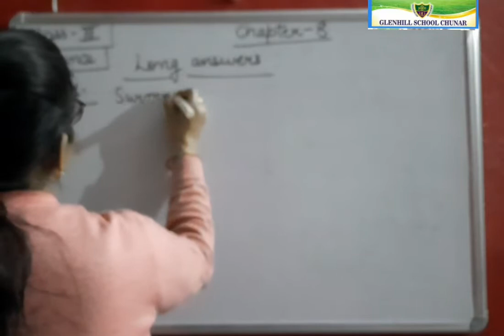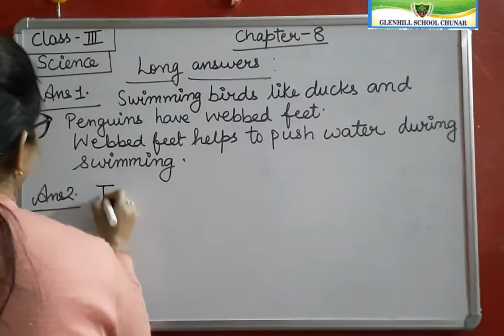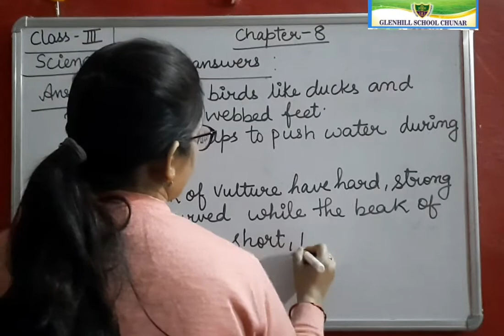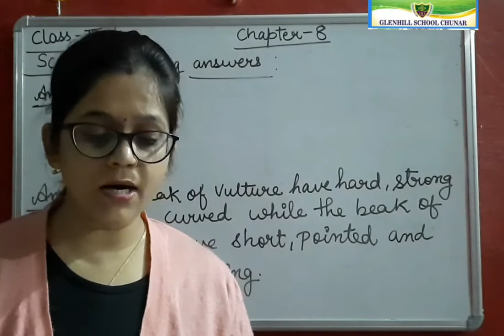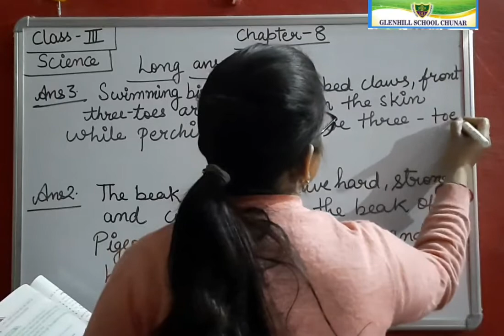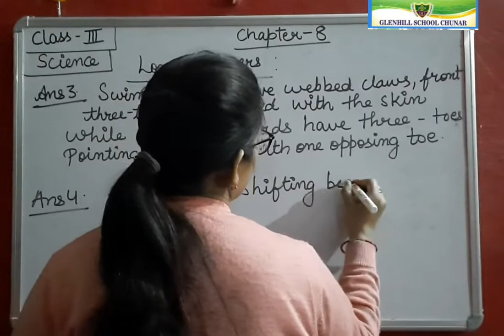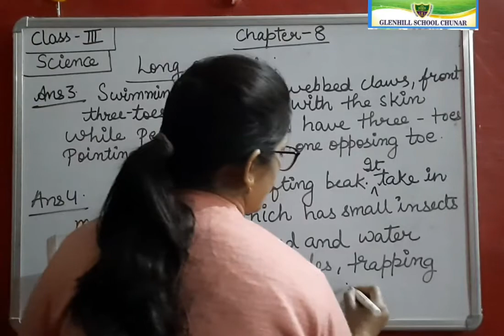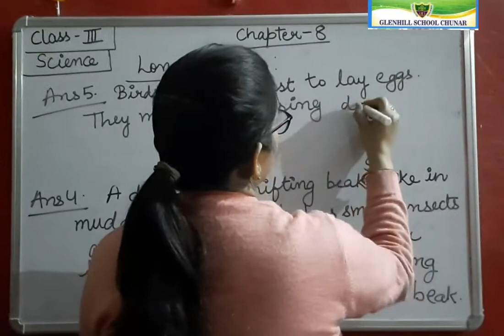Class-3 Science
Chapter-8 Long questions and answers